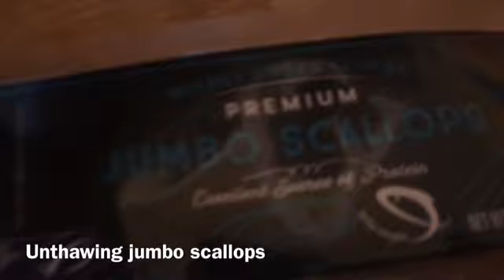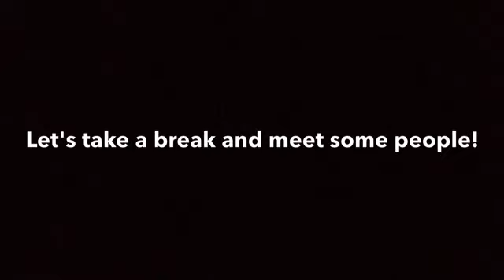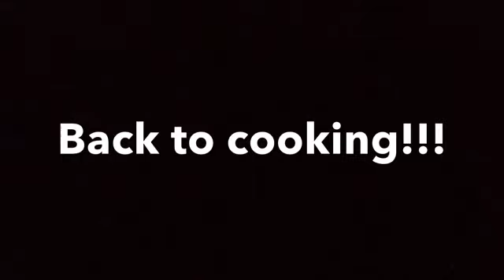VLOG!!! Welcome Home!!!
This vlog was us going home to Eboni's family. Also featuring a little cooking with us!!! Also the marathon that is mentioned in the video will start Monday, April 24!!!

PLEASE ENJOY and if you liked the video, please give this a thumbs up.

Instagrams:
Chardeily
Jesse.S.Hayes

Snapchats:
Chardeily
JesseSHayes